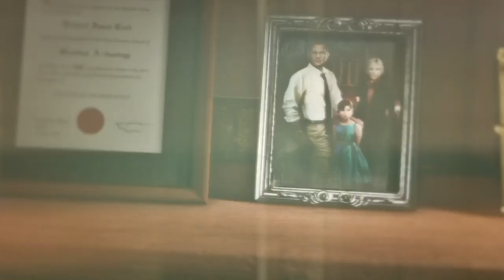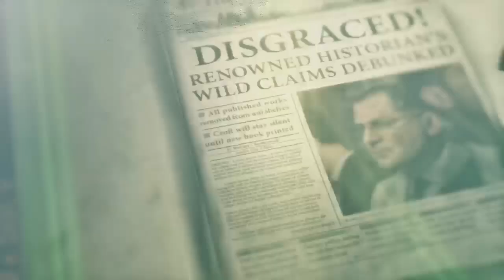Rise of the Tomb Raider parti 2